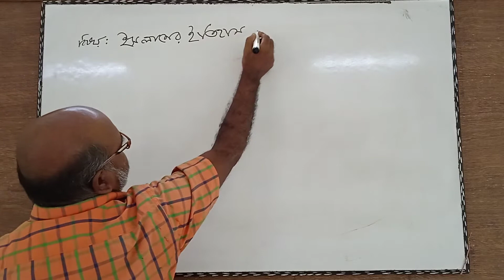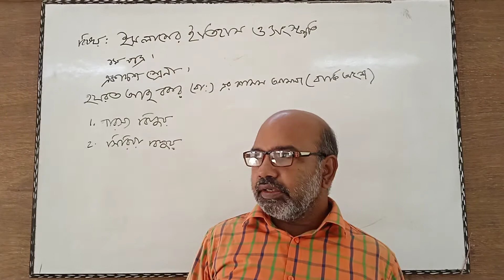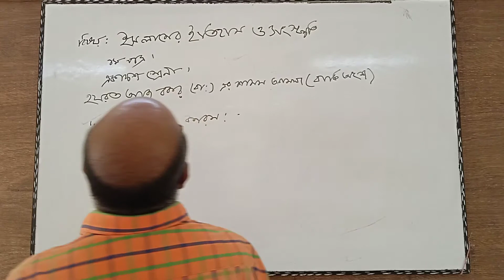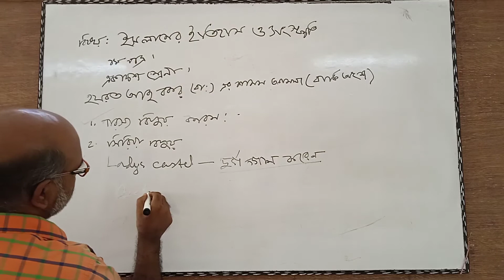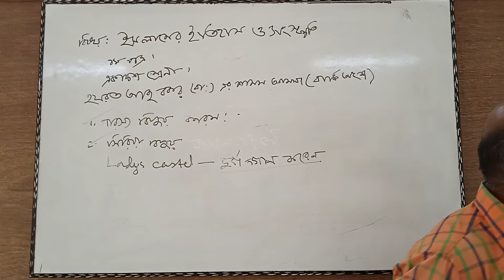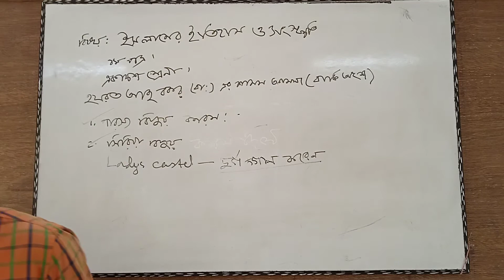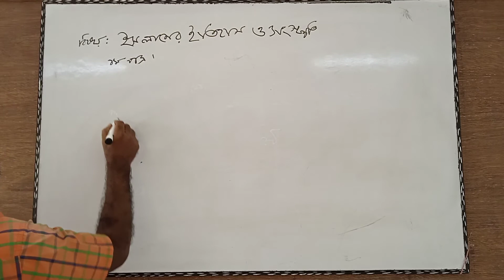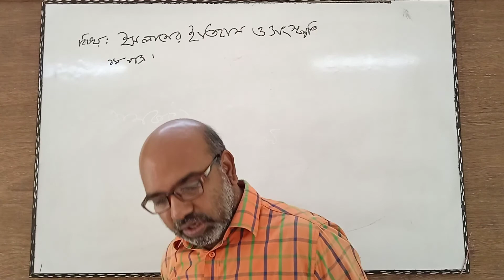G.M. Ali Mansur, Lecturer in Islamic History and Culture,Soburannesa Mohila Degree College,Khulna.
Islamic History and Culture 1st Paper (Chapter_3)